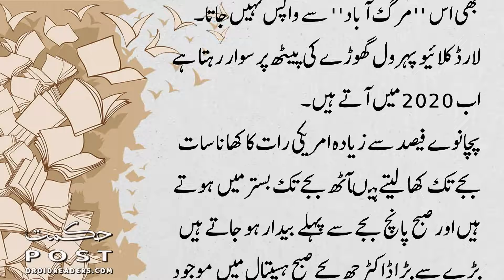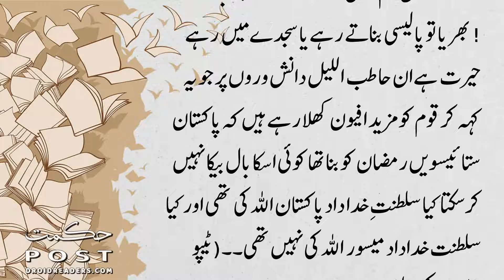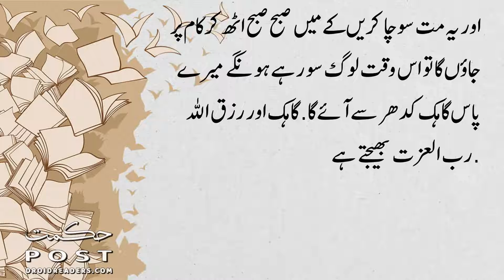Taraqi Yafta Magar Kese | Change Your Mentality | Change the You Live | Change the World - Hikmat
Taraqi Yafta Magar Kese | Change Your Mentality | Change the You Live | Change the World - Hikmat | How to Change Your Mindset - Change The Way You Think

Content in this channel is copyrighted by the respected Publisher HikmatPost. The content in this video is published only for the informational and educational purpose. It is definitely not a substitute for medical advice. These health and beauty tips will guide you to cure some diseases naturally but you have to consult to any physician regarding any serious health problems.